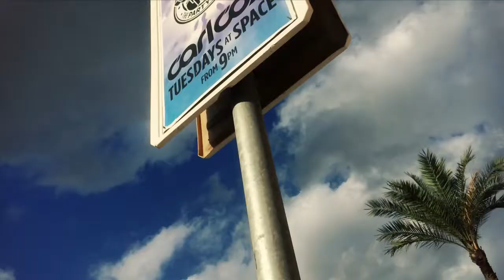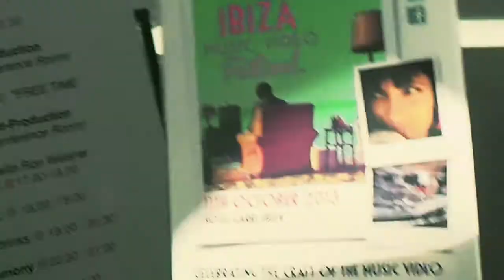Ibiza Music Festival 2013 stinger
The Bigfoot Project went to Ibiza with the Ibiza Music Festival and had a lot of fun...some of it I can not remember!